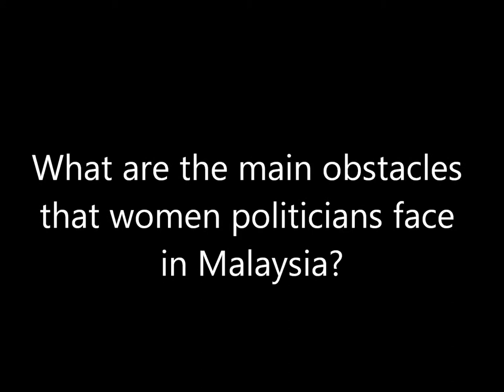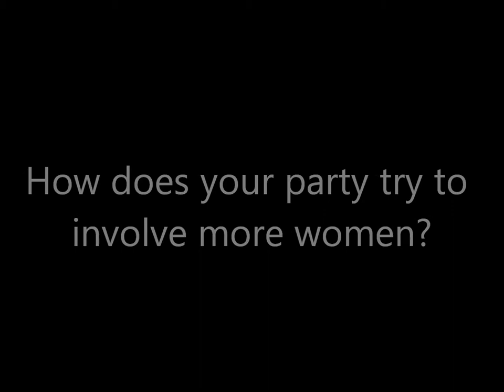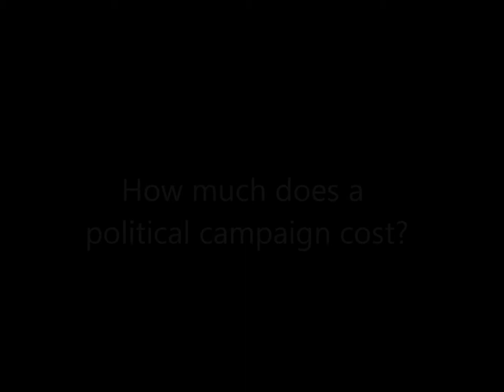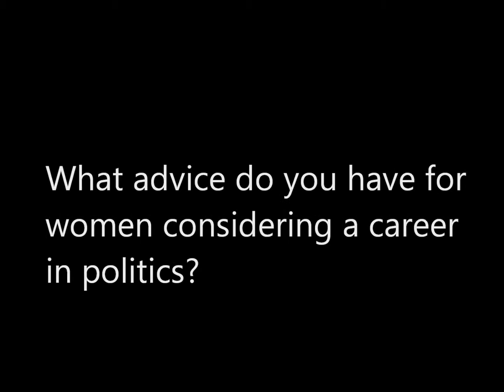iKNOW Politics Interview with Alice Lau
Alice Lau Kiong Yieng is Member of Parliament in Malaysia.